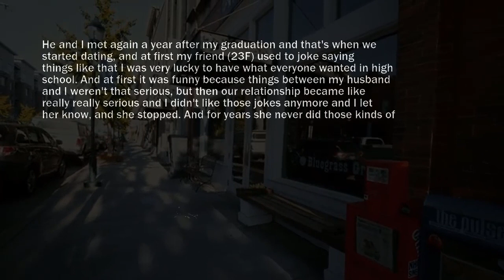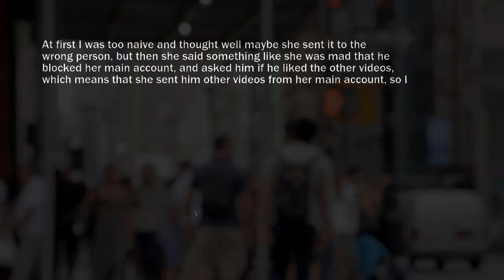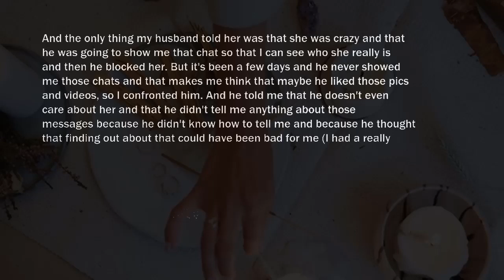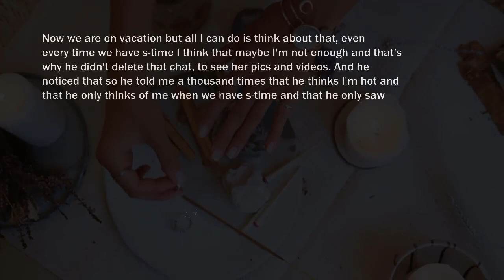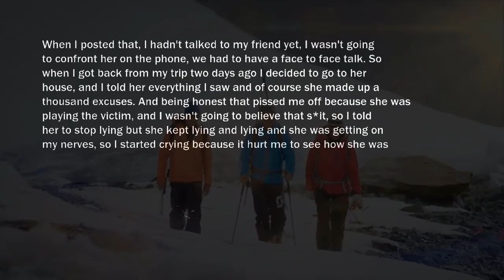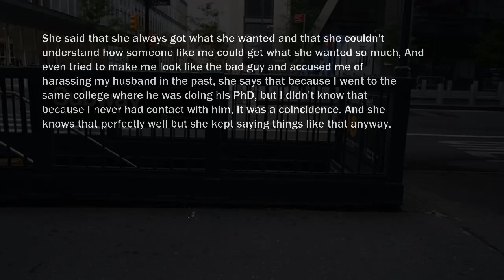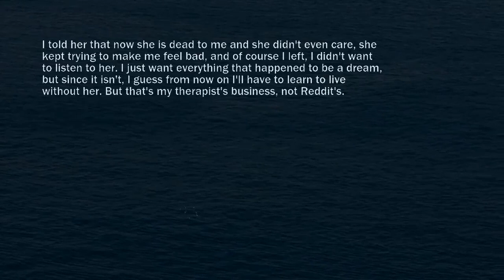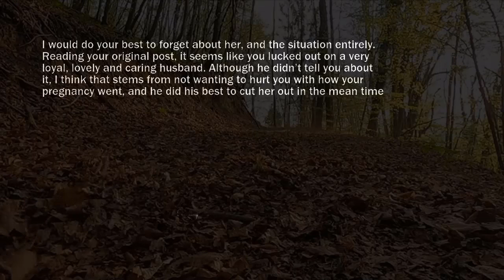My Wife Sent Nudes Photo To My Friend She Never Told My About It